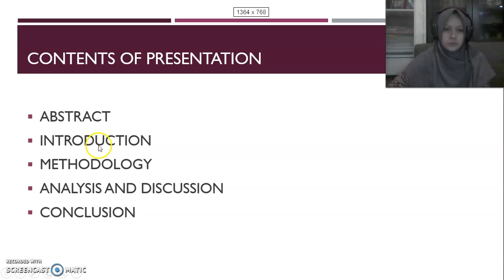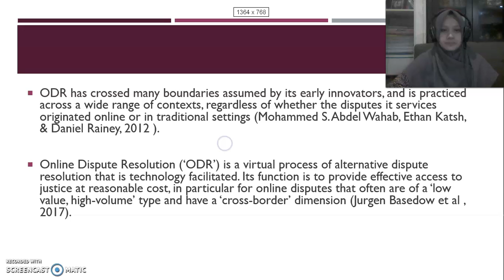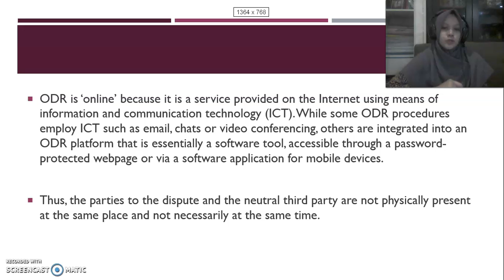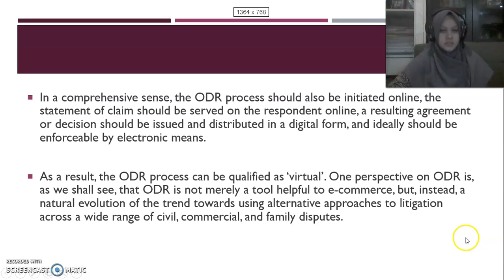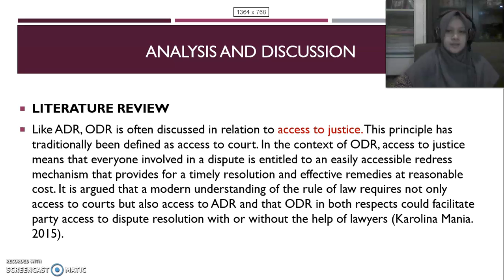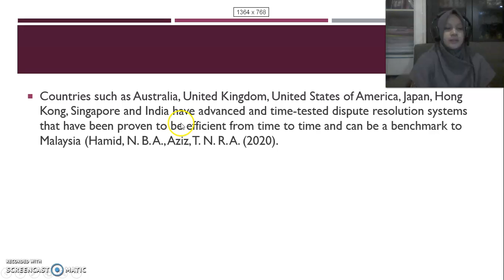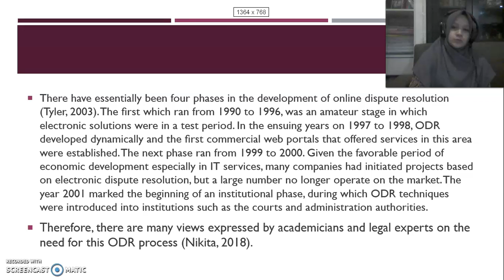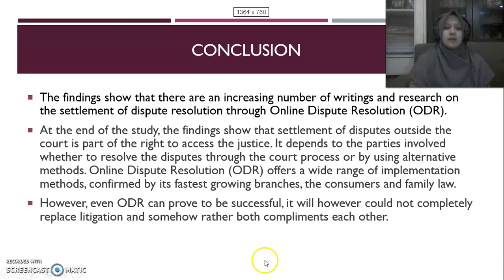The Settlement of disputes through Online Dispute Resolution ODR: A Literature Review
Presenter: Tuan Nurhafiza Raja Abdul Aziz
Institution: Kolej Universiti Islam Antarabangsa Selangor